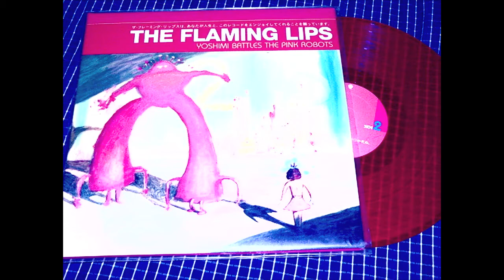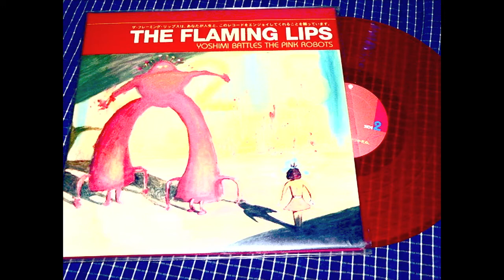Flaming Lips (Screwed) In the Morning of the Yoshimi Battle - DJ LARS